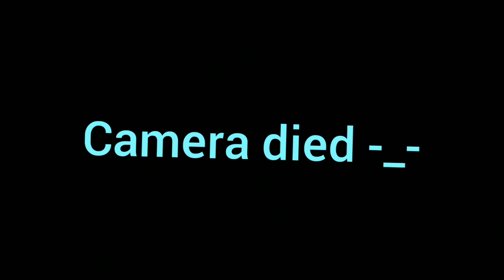MLB live 2020 episode 1